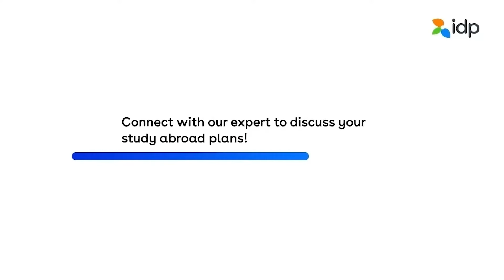Saurabh's Study Abroad Success with IDP: From Haryana to UK | IDP India - Study Abroad Expert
Saurabh from Haryana, India, shares his journey of studying in the UK with the invaluable assistance of IDP. With the guidance of an IDP expert, Saurabh was introduced to IDP's Fastlane service, enabling him to receive his offer letter from the university in just 4 days. Saurabh and his family were impressed and relieved when IDP also provided accommodation and loan services through their student essential service. Inspired by his experience, Saurabh highly recommends everyone to visit IDP to fulfill your study abroad dreams and avail of other essential services.

Our team of education experts will guide you in:
- Profile assessment
- Course & university selection
- Application submission
- Offer Acceptance
- Student Visa Process visa guidance
- Pre-departure orientation